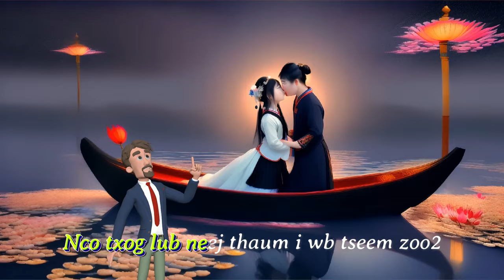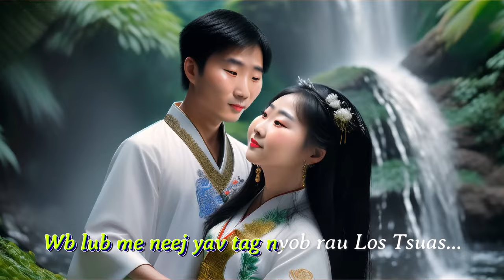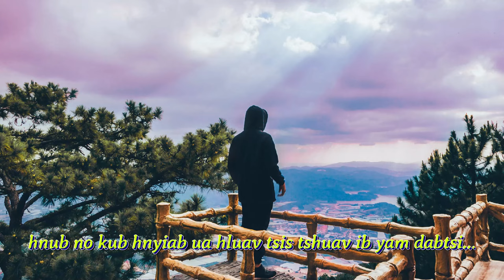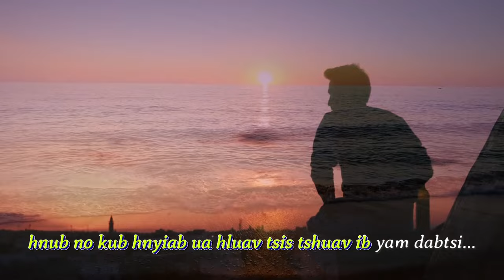Lwm Yaj - Nco Lub Neej Tsev Vov Nqeeb (remixed)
Rov muab Lwm Yaj cov nkauj coj los tso rau peb sawv daws tau mloog ua kev daws txoj kev nyuaj siab xwb. Zaj nkauj no yog tib zaj qub tsuas yog muab kho dua tshiab lawm xwb.